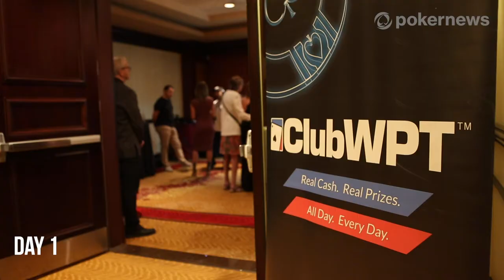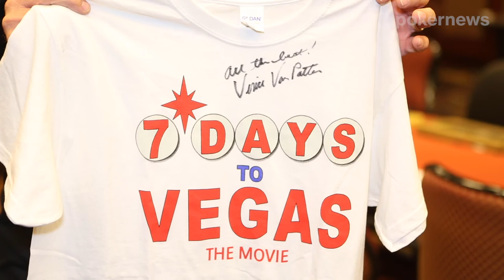Behind the Scenes: ClubWPT VIP Trip to the Vegas Premiere of 7 Days to Vegas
The World Poker Tour held a contest to promote Vince Van Patten's new movie "7 Days to Vegas." Vince Van Patten wrote and starred in the movie. Twenty-two lucky ClubWPT members were flown out to Vegas, put up at the South Point Hotel and Casino, allowed entrance into a private screening of 7 Days to Vegas, and much much more! Get to know some of these lucky ClubWPT members, as well as a behind the scenes look at their 3-day VIP trip. We’ll take you behind the scenes as the lucky winners even got to meet some of their poker idols like Phil Hellmuth and Ali Nejad at the exclusive premiere. To conclude the trip, the WPT held a freeroll bounty tournament in which each 7 Days to Vegas cast member (Vince Van Patten, Eileen Davidson, Jimmy Van Patten, Adam Weinraub, etc) was a bounty.